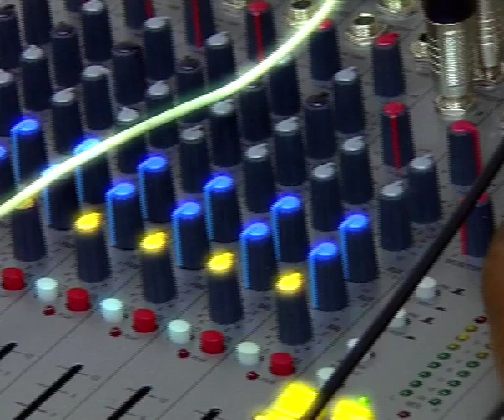Radio Promo 1 y